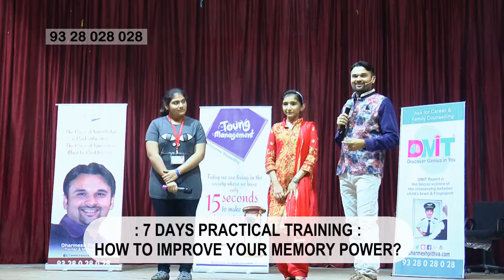Demo After Dharmesh Pithva's Memory Training By Sakina Rajkot 2016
Dharmesh Pithva's Magic of Memory  Workshop @ Rajkot-2016

1. Hemu Gadhavi Auditorium- Tagore Rd, Rama Krishan Nagar, Rajkot, Gujarat 360001
2. Pramukh Swami Maharaj Auditorium-  2, Raiya Rd, Rameshvar Park, Radhika Park, Rajkot, Gujarat 360005
3. Rotary club Hall - near rastriyasala, vidyanagar main road rajkot